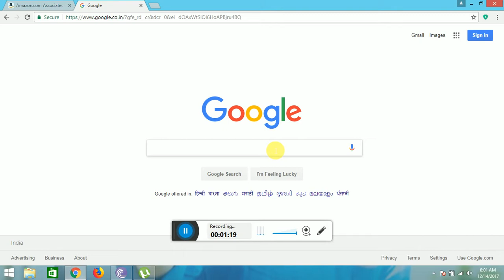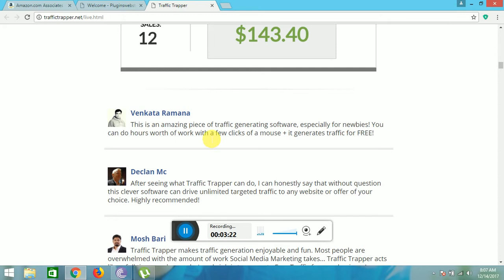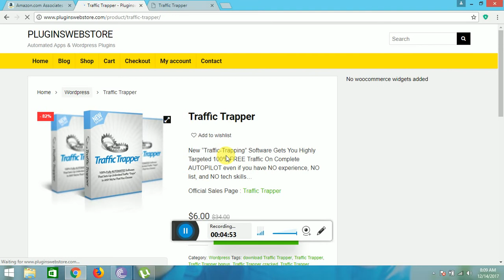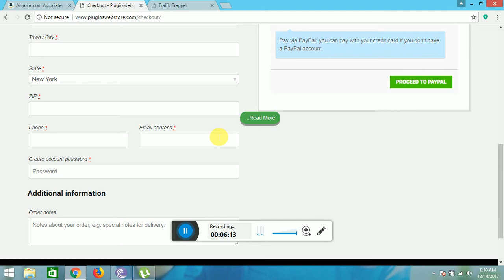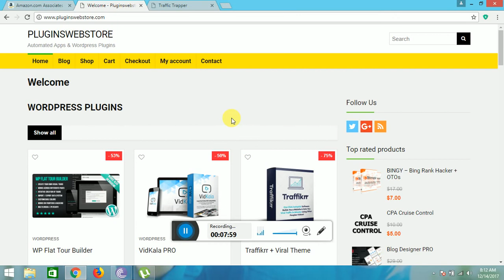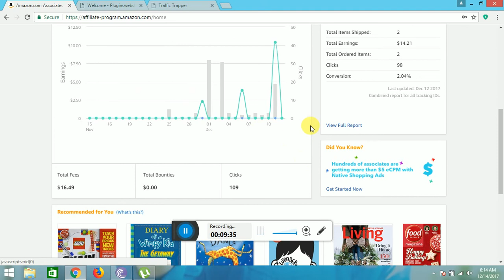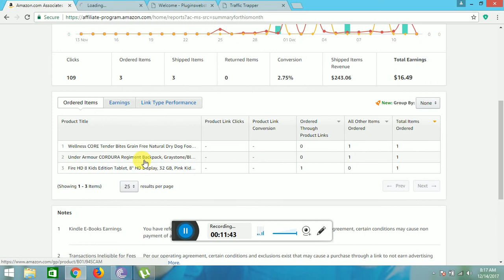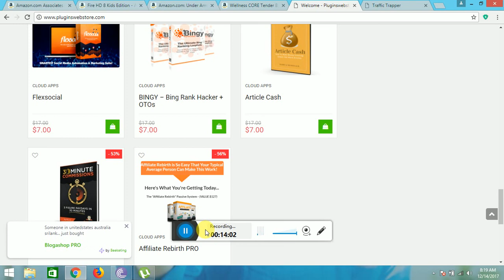make autopilot income | compare and buy cheap plugins and softwares 🔴mfagamingtv #35